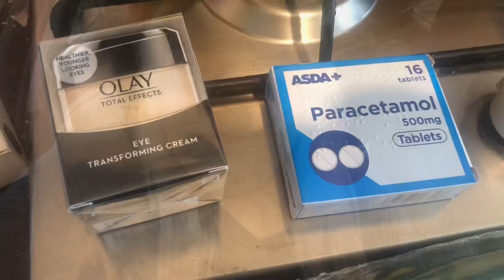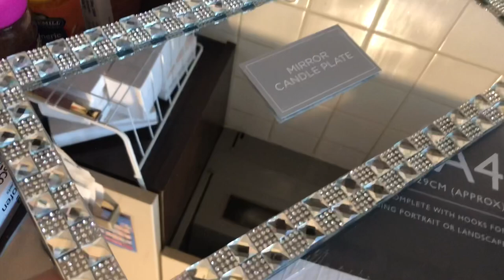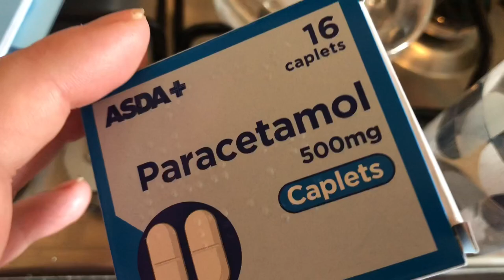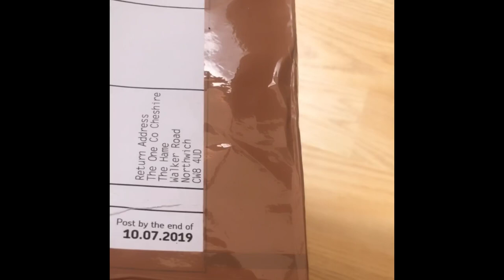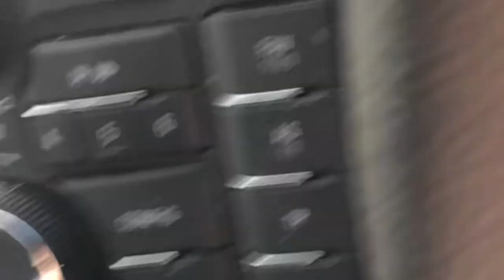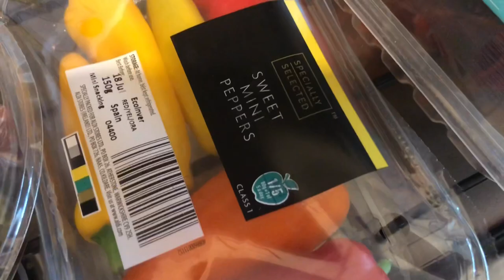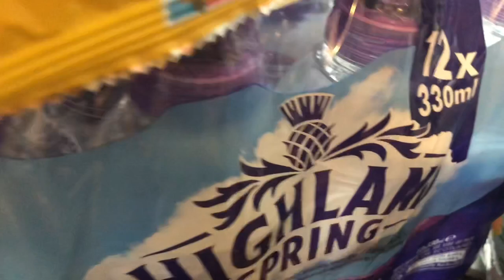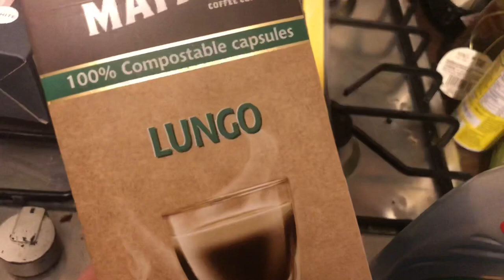Kindness, Bath Bombs and Hauls - Weekly Vlog #29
Kindness, Bath Bombs and Hauls *More info below*

Hi Everyone and welcome to my little piece of the internet. For those who are new here, I'm Melanie and I try and document my life in the form of Vlogs (I also do 'other content' on Tuesday's and Sundays).
Welcome to my Twenty Ninth weekly vlog, a new format for me, which is a change from my current bi-weekly vlogs. I wanted to change things up a little, or a lot, and give you newer, more recent, content, as much as possible.

Week Twenty Nine - This was filmed from 8th July 2019 till the 12th July 2019. All my content, for weeklies, will be filmed Monday-Sunday evening and uploaded on Thursday at 6pm (as and when possible as life can and probably will get in the way at some point).

This video starts with on a Monday, in the bath, and follows me around my week, until Friday evening. This week my doctor does something amazing for me and I am blown away by her kindness and I do a couple of food hauls.
This is my longest vlog, by far, in a long time, so I hope you enjoy it!

Please check out my instagram (it's linked below) I use instastories a lot!

I am still struggling, massively, with my mental health - anxiety and depression, and still trying to film, for my channel.
I am not talking about what's making me feel the way I feel or what's going on because it makes me feel worse, so, for now, I will talk about being down and anxious but, for my own mental well being, I can't and won't talk about things in detail (maybe one day).  I just can't go into what's going on with me at the moment, or any time soon, but my own issues are mine and everyone is different and feel differently and struggle in different ways.

I now have Instagram (add me) - melanie_ytinsta

To get money off the best, healthy, snack subscription box, Sourced Box, please use the following

Filmed 8th July 2019 until the 12th July 2019